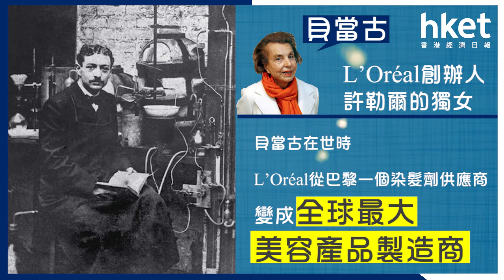全球女首富發達靠化妝品 香港女首富靠甚麼？（2017年9月22日）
【香港經濟日報】全球最富有女性、L'Oréal繼承人貝當古（Liliane Bettencourt）逝世，終年94歲。《福布斯》估計她的資產達395億美元（約3,081億港元），她的財富來自持有L'Oréal的三分一股權，那本港女首富又是靠甚麼？……（更多內容：